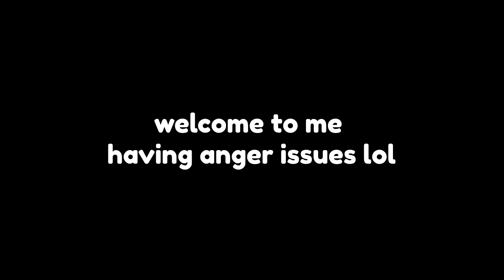2 idiots escaping the map (Gorilla Tag VR)